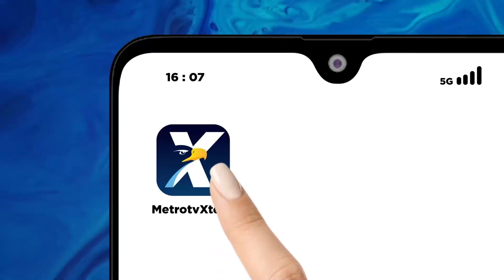Usai dari Bogor, Anies ke Jakarta Naik Kereta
MetroTV, Hari Pertama Kampanye Anies Silaturahmi dengan Partai Pendukung di Bogor. Usai melakukan kampanye, Anies pulang ke Jakarta menggunakan KRL.